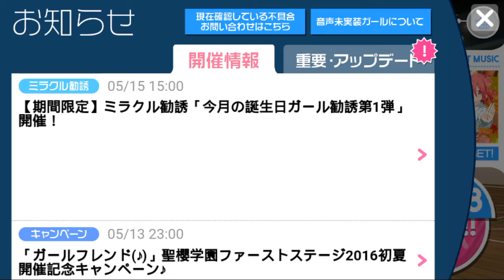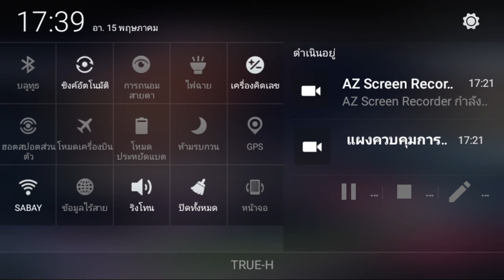[Girl Friend Note] แคสครั้งแรกกับเกมส์มือถือ! Part 2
เนื่องจากว่าเป็นเกมส์มือถือ อาจจะมีเสียงดังและเสียงพูดที่ไม่ได้ยินต้องอภัยด้วยนะครับ =w=
ดูคลิป OP ย้อนหลังได้ที่